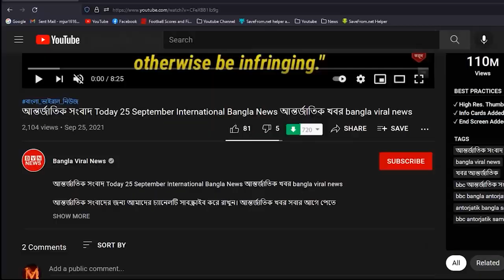এবার জামায়াতের খেলা শুরু ! নির্বাচনের আগে সরকারকে যে ভয়ংকর হুংকার দিল জামায়াতে ইসলাম !!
আমাদের চ্যানেলের ভিডিও গুলো বিভিন্ন অনলাইন নিউজ পোর্টাল, গুগল, ও অন্যান্য অনলাইন সোর্স থেকে নেওয়া। আমরা সঠিক সংবাদ আপানদের কাছে পৌঁছে দিতে এবং সব সংবাদের লিঙ্ক আমরা ভিডিও ডিস্ক্রিপশনে দিয়ে দেই।  এসব নিউজের সাথে সরাসরি আমাদের চ্যানেলের কোন সংশ্লিষটতা নেই। তারপরও আপনাদের কোন সংবাদের ব্যাপারে সন্দিহান থাকলে আমদের কমেন্ট করে জানান আমরা আপনার সকল কমেন্ট গুরুত্বের সাথে নিব এবং আপনার মূল্যবান কমেন্টের উত্তর দিব।

ভিডিওগুলো ভালো লাগলে লাইক শেয়ার এবং কমেন্ট করুন।